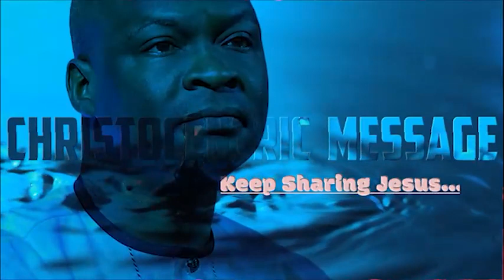FRIDAY MIDNIGHT BLESSINGS, 24TH JUNE 2022 - APOSTLE JOSHUA SELMAN | Good Word Before You Sleep